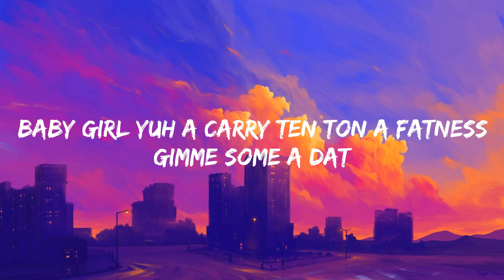No Lie - Sean Paul (Lyrics)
Sean Paul - No Lie